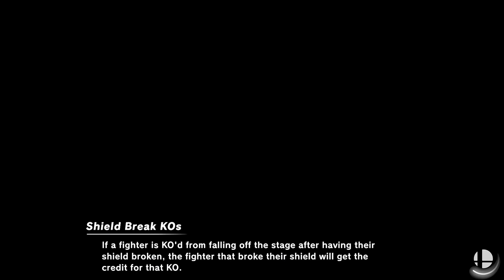Super Smash Bros. Ultimate - Team Sonic vs Team Marth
20 Minute Team CPU Battle
Stages: Green Hill Zone and Castle Siege
TS: Sonic, Tails (Mii Gunner), Knuckles (Mii Brawler), and Black Sonic (resembles Shadow the Hedgehog)
TM: Marth, Fox, Little Mac, and Dark Pit

Requested by Christian Laborte